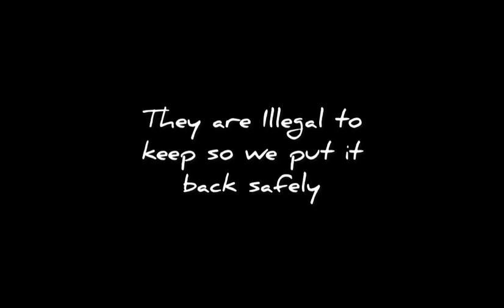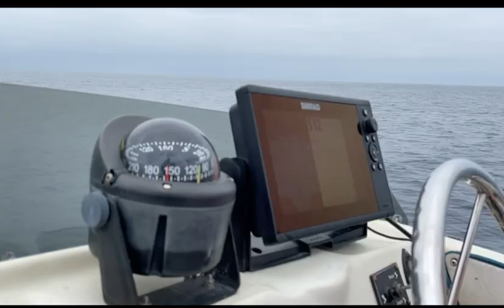SoCal Rock Fishing In 400 Feet Of Water!!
The crew headed out of Huntington Beach today to the deep waters for some rock fishing, ended up pulling up some nice salmon groupers and red snapper with some other species thrown in there! Super cool day on the water.